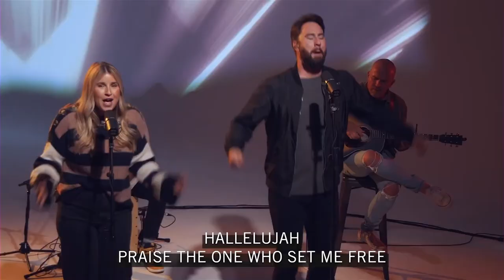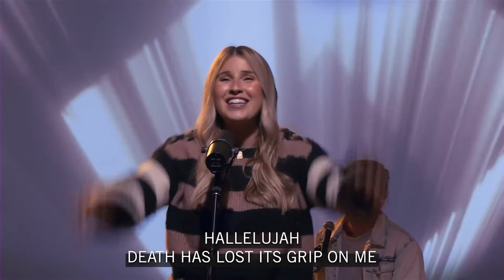HIs Name is Jesus by Phil Wickham Cover | Sandals Worship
Creating worship experiences that help people be real with themselves, God and others.

Cover: His Name is Jesus by Phil Wickham, Living Hope by Phil Wickham